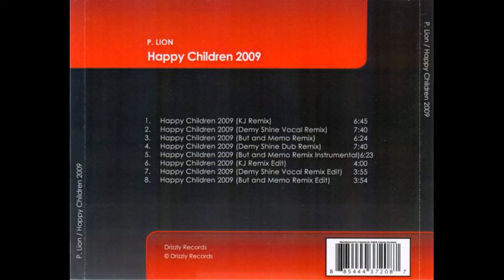P. Lion - Happy Children 2009 (But and Memo Remix)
Label: Drizzly - no
Country: Germany
Release date: 08 July 2010
Genre: Italo disco
Physical copy production - Amazon.de GmbH, Leipzig